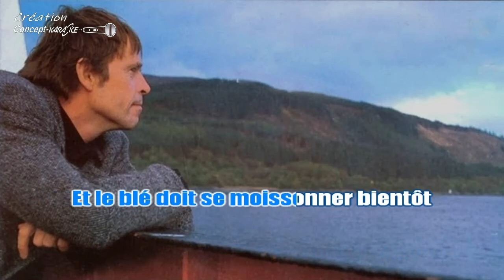♦Pierre Bachelet - Souvenez-vous